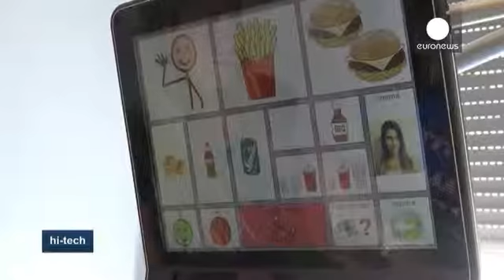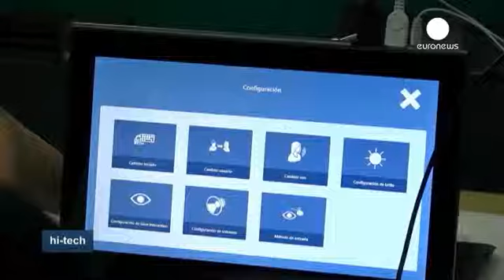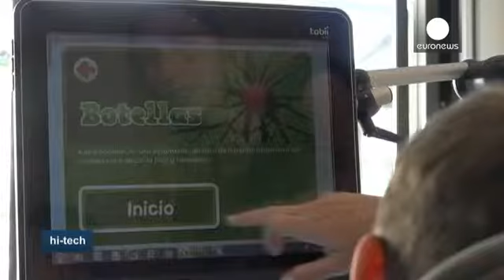Il sistema Tobii per aiutare i disabili - hi-tech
Ian ha 7 anni ed è affetto da una encefalite cronica che riduce le sue possibilità espressive e motorie.

Una innovativa tecnologia svedese "eye-tracking" della Tobii, consente a questo piccolo argentino di comunicare coi familiari selezionando con gli occhi frasi e oggetti su uno schermo.

La madre Sheila è presidente della Gecenym Foundation, istituzione argentina indipendente che assiste le persone affette da disturbi neurologici.